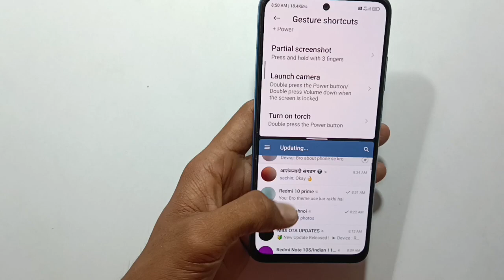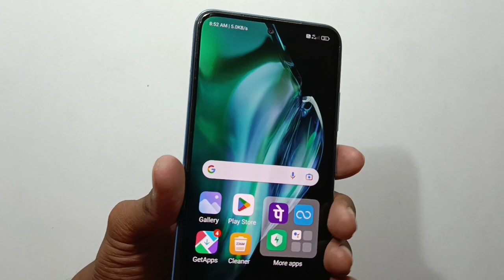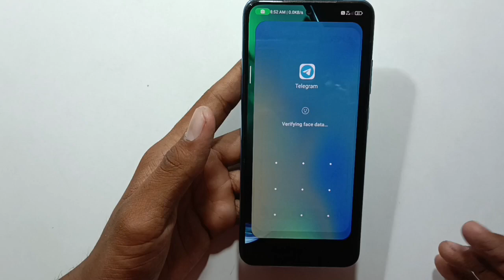Redmi note 10s miui 14.0.3.0 new update kab milega heating problem fix hogi yà nhin